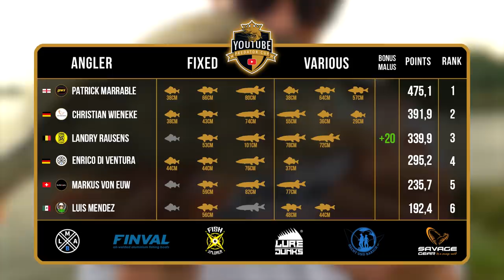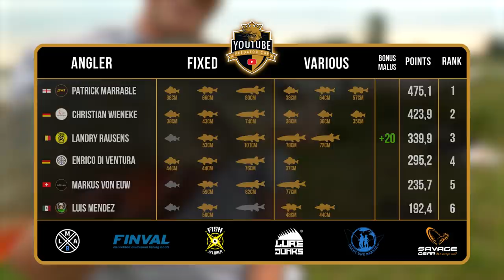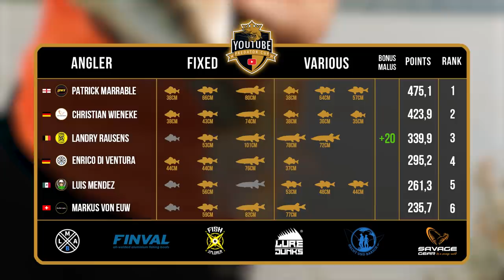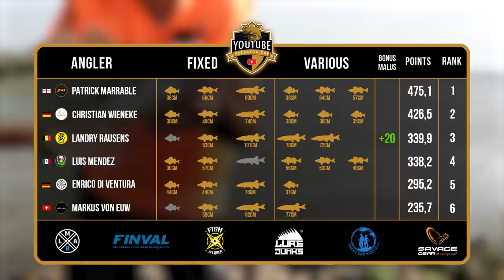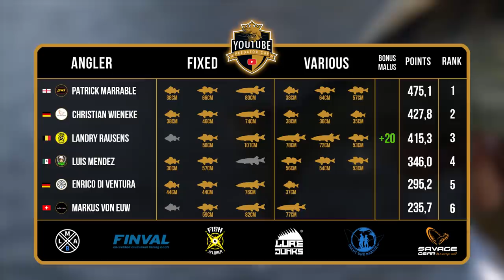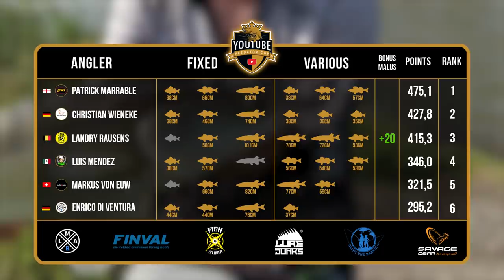MEGA-Frequenz im YPC! | YouTube Predator Cup 2021 Folge 15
BRANDNEU: der KØFI MULTI VIBE von LMAB

Unsere HALLOWEEN AKTION: Traut ihr euch mitzumachen?

Nach Tag 1 steht ein Angler ganz oben und weit abgeschlagen vom Rest des Teilnehmerfeldes. Patrick Marrable erlebte einen wahren Sahnetag, wohingegen Luis wie vom Pech verfolgt schien.
Auch bei Christian gab es sowohl einen quergehakten als auch einen verlorenen Hecht. Ob sich das Blatt am zweiten Tag wenden wird?

In Gruppe D treten gegeneinander an:

🎣 Enrico Di Ventura für
🎣 Markus von Euw für Bullseye
🎣 Christian Wieneke für Savage Gear
🎣 Landry Rausens für FishXplorer
🎣 Patrick Marrable für LEW'S
🎣 Luis Mendez für Monkey Lures

Kamera:  Julian Loeschke, Tadilua Tuzolana, Jochen Leppin, Birger Domeyer, Tim Glunz, Adrian Simon
Schnitt: Julian Loeschke, Tadilua Tuzolana
Grafiken: Dawid Wyrzykiewicz
Skript: Toni Wehn
Sprecher: Charles Rettinghaus
Übersetzung: Catrin Arkenau, Madeline Tschauder